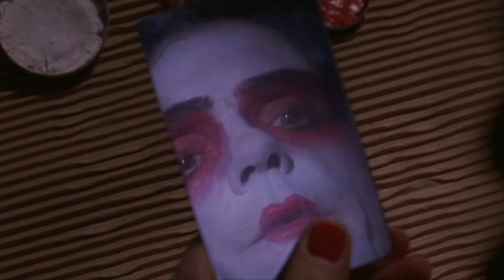M. Butterfly (D.Cronenberg) "..There is a vision of the Orient that I have.."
Jeremy Irons at the final monologue from M. Butterfly (1993) directed by D.Cronenberg.  (Subtitulado)